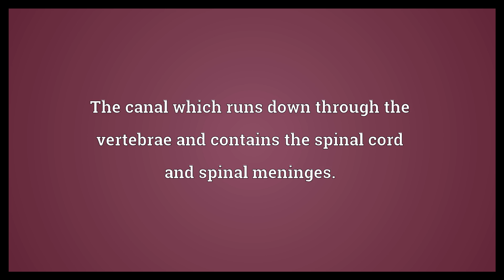Spinal canal Meaning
Video shows what spinal canal means. The canal which runs down through the vertebrae and contains the spinal cord and spinal meninges.. spinal canal synonyms: vertebral canal.  Spinal canal Meaning. How to pronounce, definition audio dictionary. How to say spinal canal. Powered by MaryTTS, Wiktionary